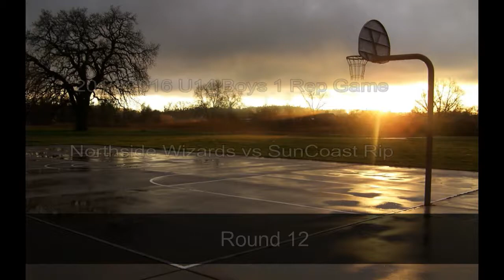2015 - 2016 U14 Boys1 Rep Game Round 12 Wizards vs RipCity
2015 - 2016 U14 Boys1 Rep Game Wizards vs RipCity Round12
University of Sunshine Coast Sports Stadium
14 February 2016